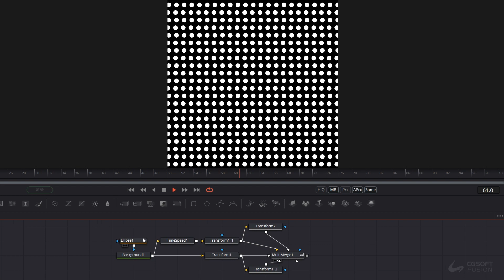Fusion TIPS 2/100